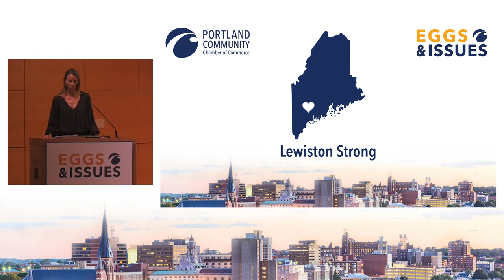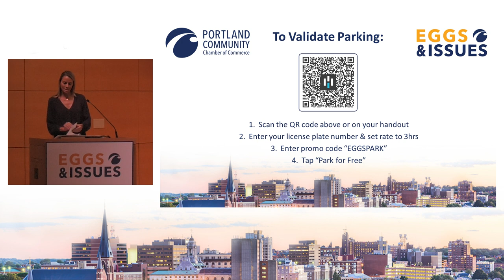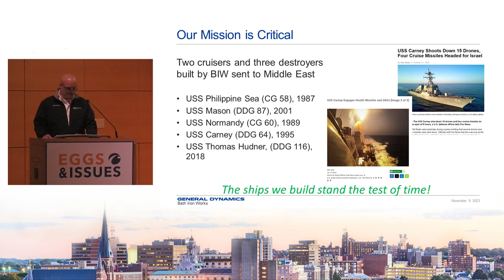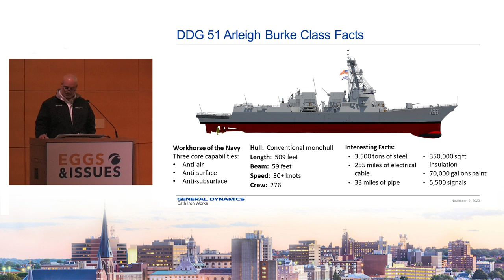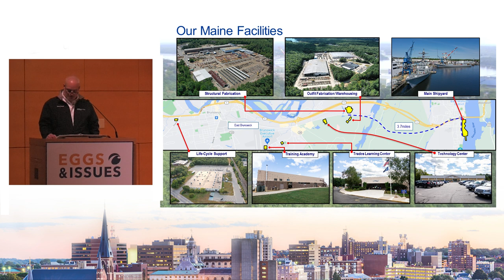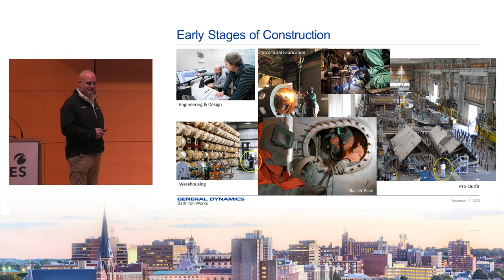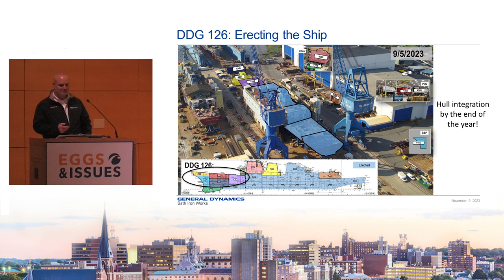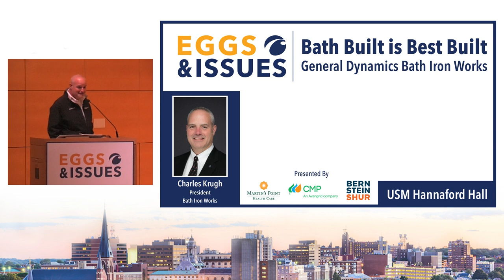Eggs & Issues – Bath Built is Best Built: General Dynamics Bath Iron Works (11-09-23)